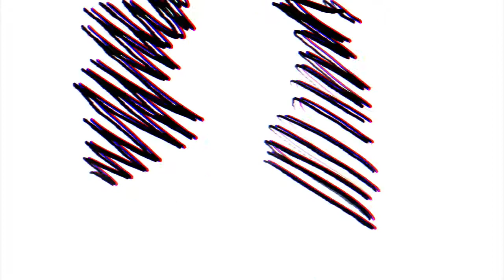Absolute Panic - Netflix (Music Video)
"Netlfix"
Written & Recorded by Absolute Panic
Animated by Alexander Zeitlin

Lyrics:

Don't need an explanation
No need for voice of reason
But if you end coming over then I swear you'll be mine
x2

Hey why don't you come over
I got my roommates Netflix
And we can watch together
Maybe you can stay until dark

And if you like my music
And if you if you wanna go out
Then maybe I can take you out to stay inside all the time

To stay inside all the time

Hey maybe you could come over
to watch Netflix
x4

I know this great location
By that I mean my sofa
don't need an invitation

To that I hope you come down
To hope you get in my way
Then maybe I can take you out

Well fact is:
Normal people scare me
and they only help aware me of the fact that we're alone
so why don't we go help eachother

I think you hate people too.
And it's safer in my room.
We could maybe stay together what you got to loose?

Then maybe I could take you out to stay inside all the time

to watch Netflix
x4